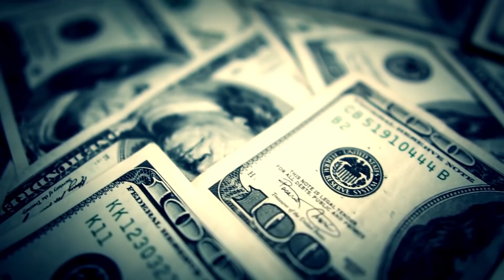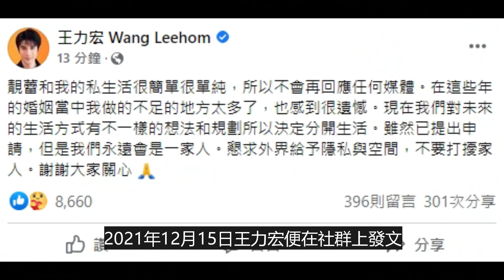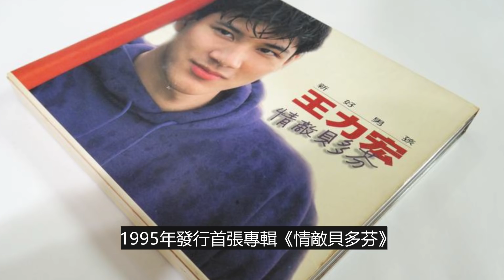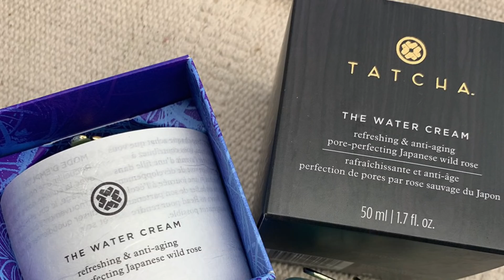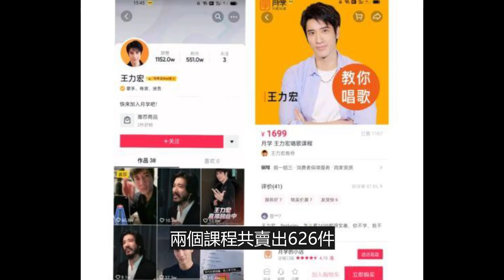出道二十多年的音樂才子王力宏，身家有多少？為什麼連豪宅都不願多給？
★推薦影片